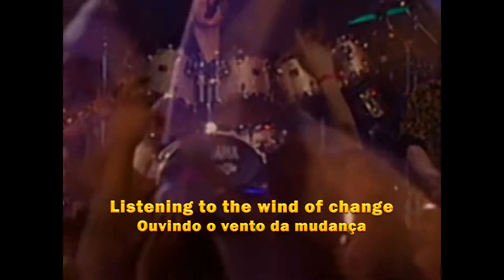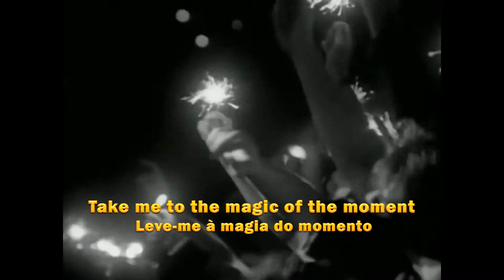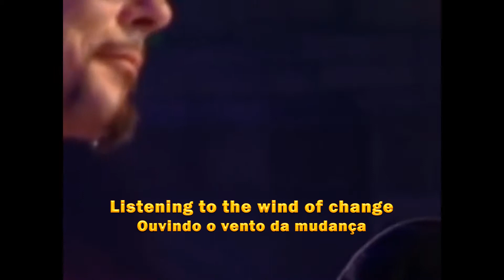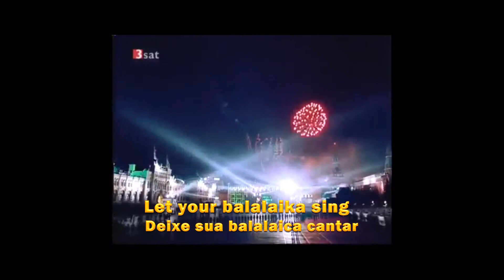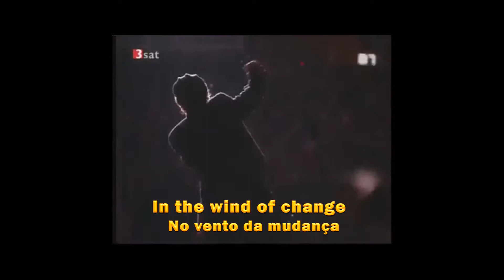Scorpions Wind Of Change Legendado Inglês Português